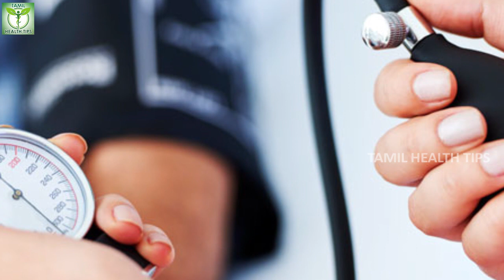லஸ்ஸி குடித்தால் இவ்வளவு நன்மைகளா?? - தமிழ் ஆரோக்கிய குறிப்புகள்